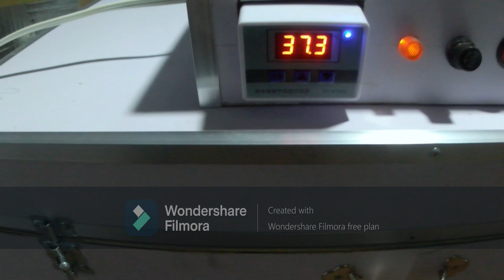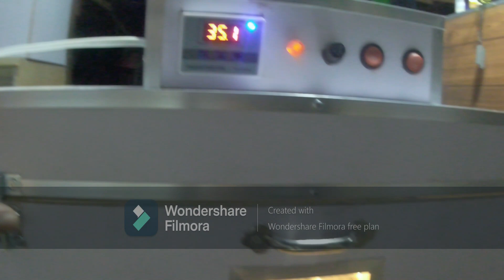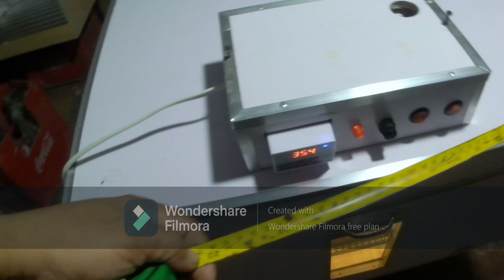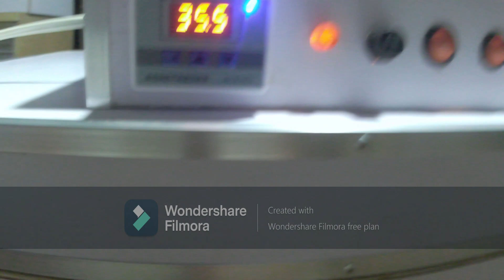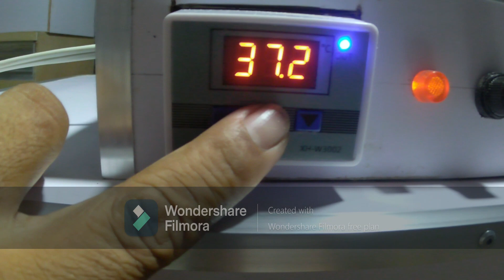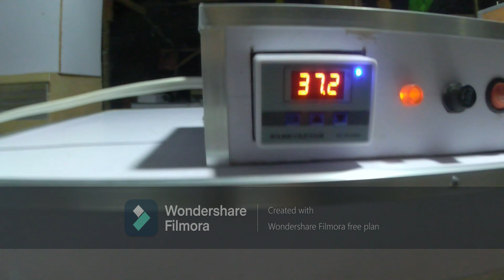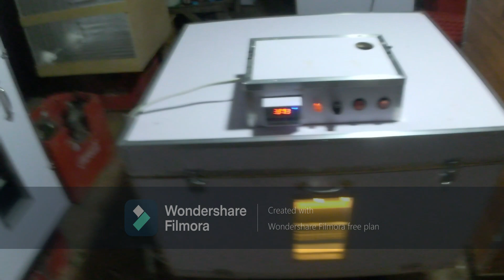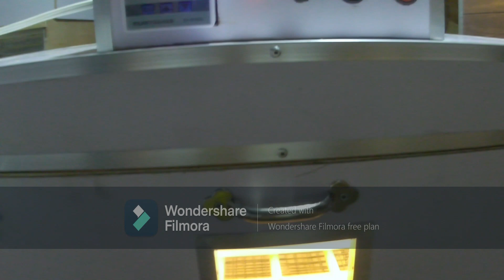How to Set up XH-W3002 Thermostat/ Paano i-set up ang XH-W3002 Thermostat (AR Incubator)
How to set up XH-W3002 Thermostat ArIncubator xh-w3002#thermostat#eggincubator#setup